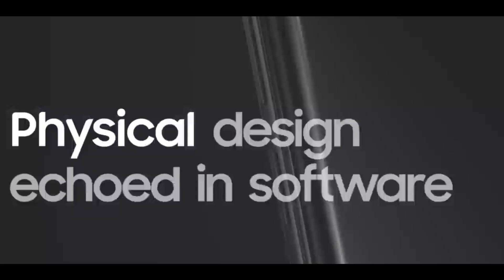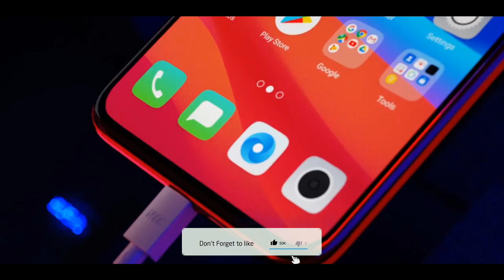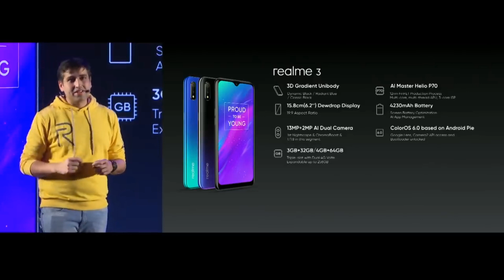Realme 3 Pro - Confirm Price, Specifications, Launch Date in India | wait For Realme 3 Pro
realme 3 pro latest leaks, realme 3 pro technical guruji, realme 3 pro specifications, realme 3 pro camera, realme 3 pro price, realme 3 pro vs redmi note 7 pro, realme 3 pro in display fingerprint scanner, realme 3 pro latest update, realme 3 pro finally launching, realme 3 pro is here, redmi note 7 pro competitor, realme 3 pro Unboxing, realme 3 pro FIRST LOOK, realme 3 pro hand's on, realme 3 pro review, realme 3 pro official hands on, realme 3 pro Launched